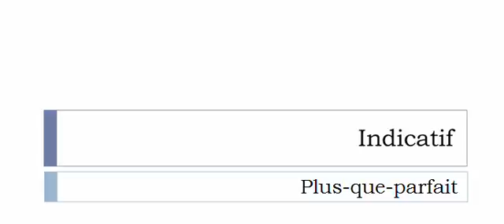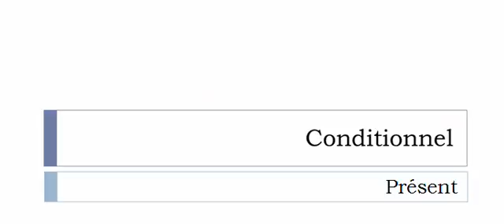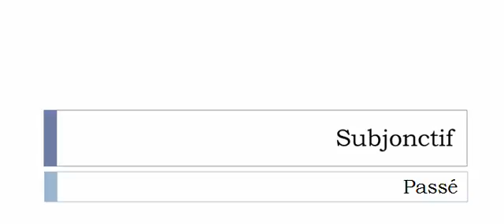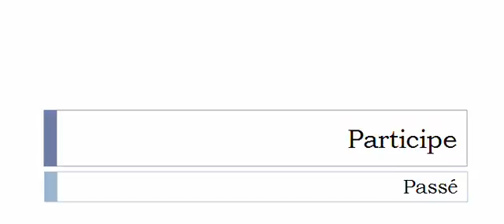เรียนรู้ภาษาฝรั่งเศส = การผันคำกริยา = Raviner